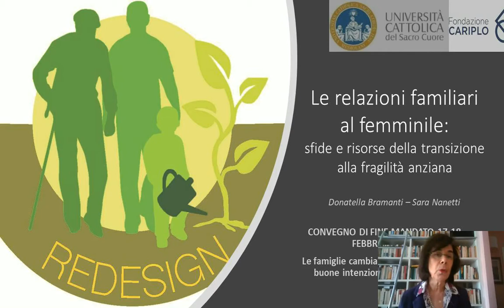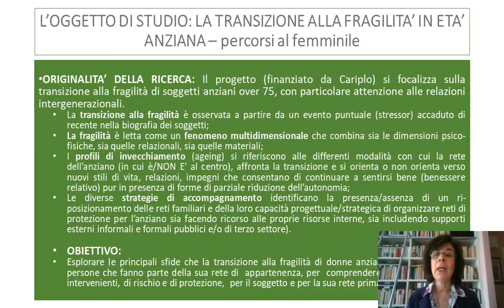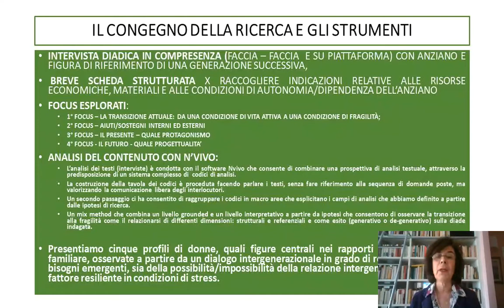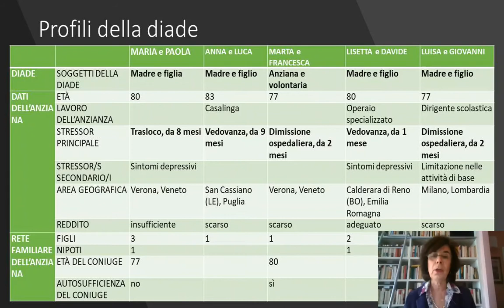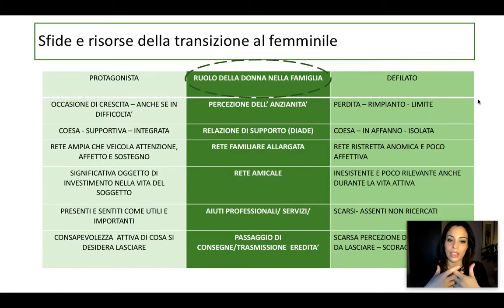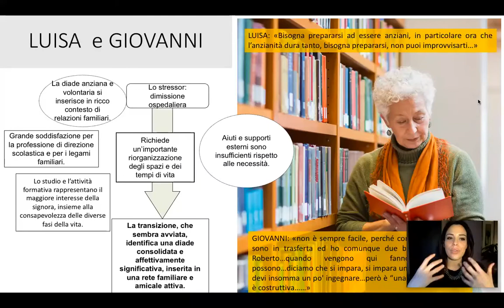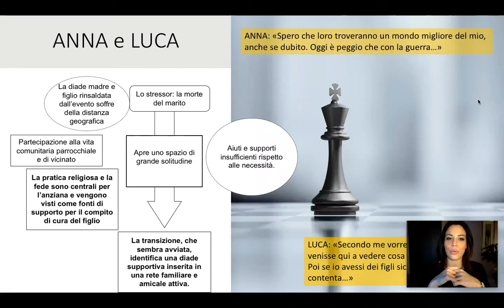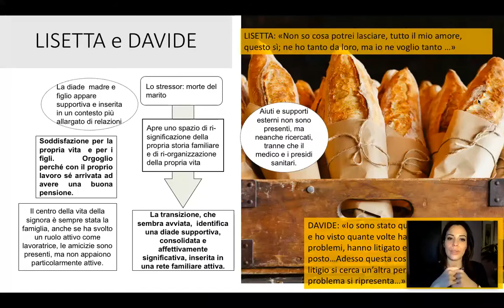Donatella BRAMANTI, Sara NANETTI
Convegno / Le famiglie cambiano: e le politiche?
Tra buone intenzioni e buone pratiche
Convegno di fine mandato della Sezione AIS Politica Sociale
17-18 febbraio 2021